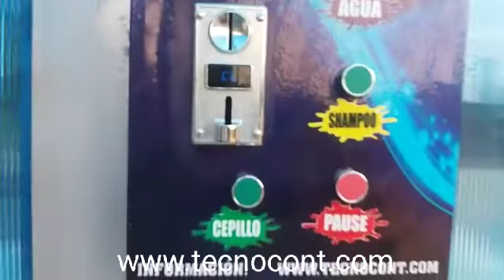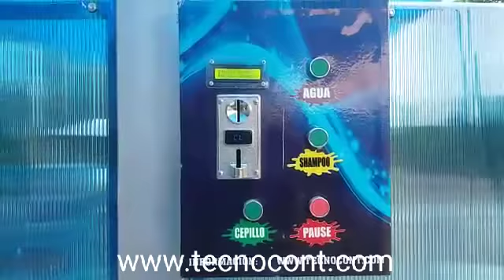PASAJE- EL ORO autolavado express con sistema de Monedas por Tecnocont 0968654220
La ciudad de Pasaje en el Oro ya cuenta con autolavado express con Sistema de monedas, ubicado a 1 cuadra de la escuela Rodrigo Ugarte, pasaje entre la calle Olmedo y Rodrigo Ugarte, LE ESPERAMOS !